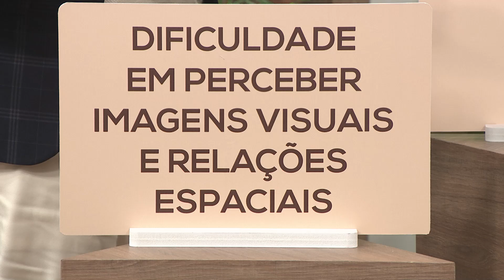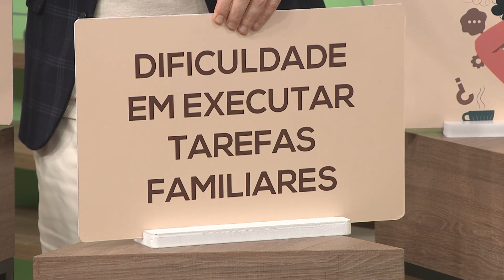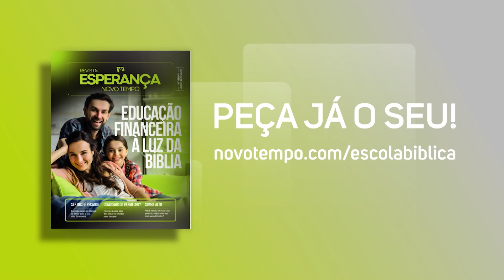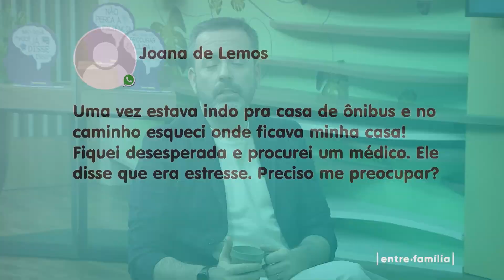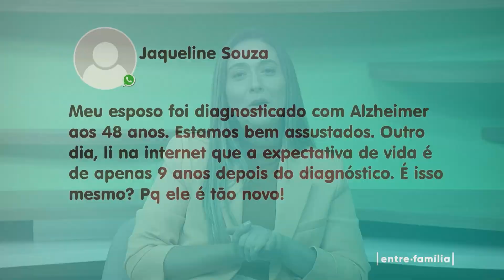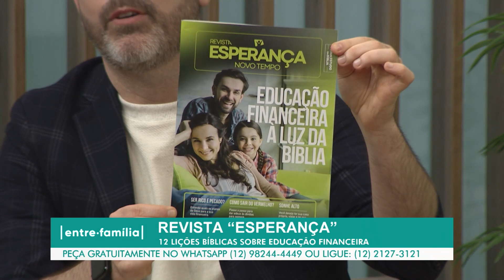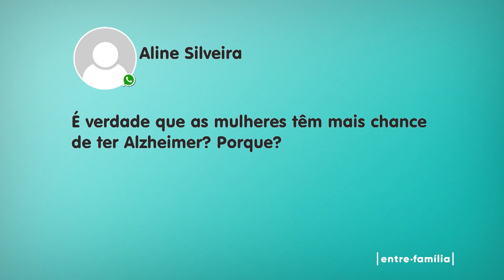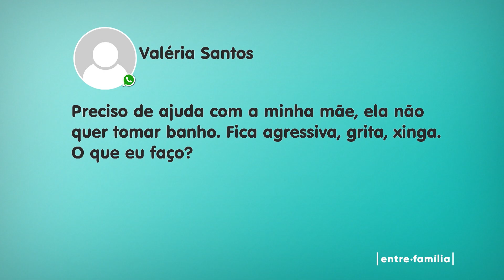ENTRE FAMÍLIA | ALZHEIMER PRECOCE | 16-12-2022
O Alzheimer precoce ou "demência pré-senil" é um tipo de Alzheimer raro, que tem início antes dos 65 anos. Ele está relacionada a alterações genéticas hereditárias, que levam à perda progressiva da cognição, resultando em sintomas como falha ou perda de memória, confusão mental, agressividade e dificuldade em fazer atividades de rotina. Quando os primeiros sintomas surgem? Por que o Alzheiner Precoce acaba se tornando tardio? É possível amenizar os sintomas? Neste programa Entre Família, os apresentadores conversam com a gerontóloga Carolina Godoy sobre o assunto. Acompanhe e confira!